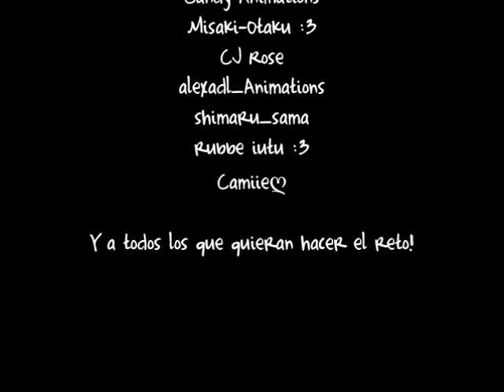°Reto de dibujar a tu OC con Su Primer Estilo (Look)°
Holi!!! :,D (Me da Weba saludar :V asi que solo dejare Los creditos y eso ahre xd)

Creditos :V°

Bueno eso a sido todo xd,Espero les alla Gustado el video! :,D y nos vemos En la Proxima Ahre! *inserte kokoros*

PDT:Los nominados estan el el video :V,Si no te nomine Pero quieres hacer el reto. Pos Haslo!,Ni modo we xd